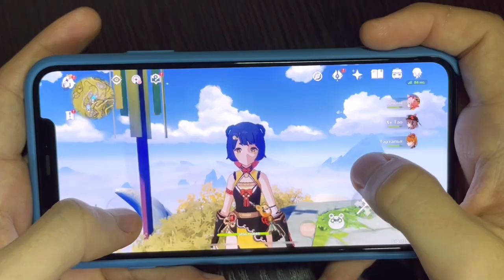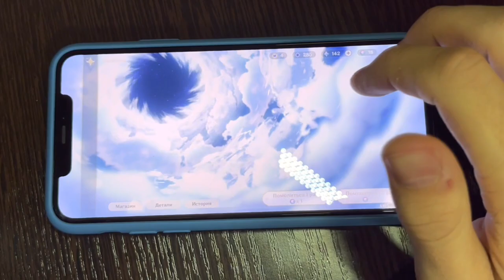ГЕНШИН ИМПАКТ ГОД СПУСТЯ - ОБЗОР | самая прибыльная игра в истории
ТЕГ АВТОРА Fortnite / Epic Games - MATTEWKAR